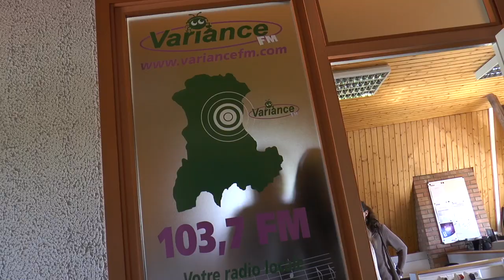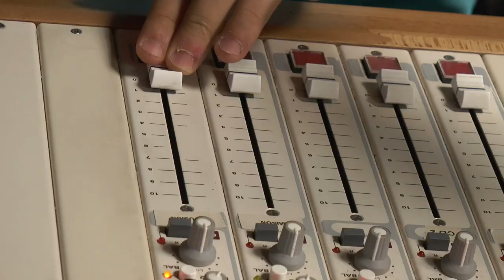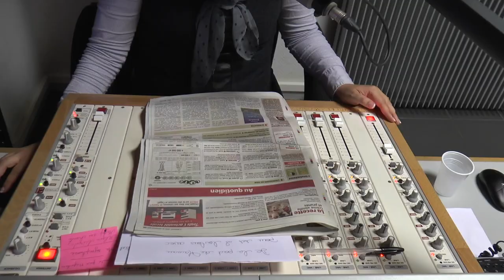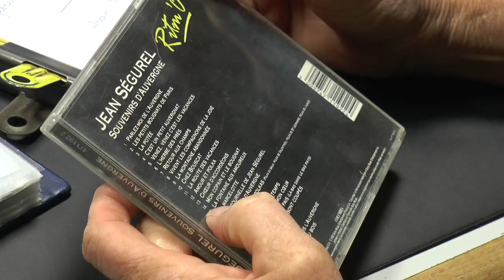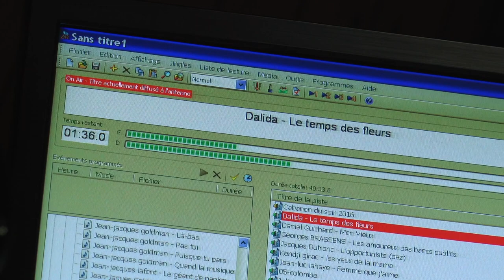Variance FM 103.7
Petite visite à la radio Variance FM à Puy-Guillaume